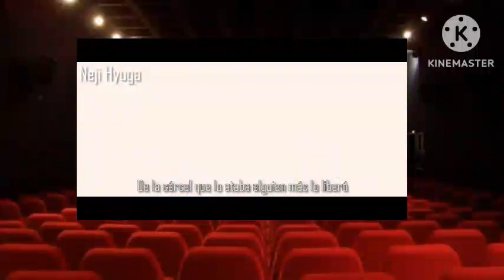LaGeneracion De Boruto Viendo El Pasado cap 7 Clan Hyuga